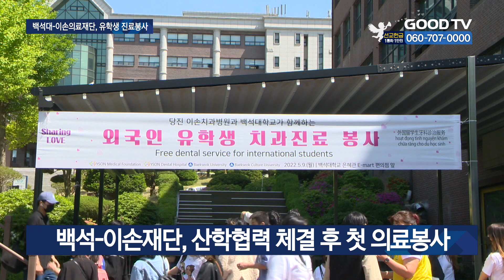백석·문화대, 유학생 대상 출장치과진료 진행 [GOODTV NEWS 20220512]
[앵커]

외국인이 우리나라에 입국 후 생활하면서 가장 불편한 것 중 하나가 바로 병원진료인데요. 백석대학교와 백석문화대학교가 유학생들의 치과진료를 돕기 위해 출장치과진료 행사를 마련했습니다.

정성광 기자의 보돕니다.

[기자]

백석대학교와 백석문화대학교가 지난9일 교내에서 유학생 대상 치과진료를 진행했습니다. 이번 행사는 지난 2월 대학과 이손의료재단이 산학협력MOU를 체결한 후 처음 진행된 출장 치과진료 봉삽니다. 김범준 국제교류처장은 “유학생 신분으로 진료에 어려움이 있는 학생들에게 치료의 기회가 생겼다”며 이손의료원 측에 감사의 인사를 전했습니다.

[  김범준 국제교류처장 / 백석대학교 : 저희 학생들이 평소에는 가기 힘든 치과치료와 검사를 받게 돼서 감사하게 생각합니다. 검진뿐 아니라 집중적인 치료, 향후 지속적으로 치료가 필요한 학생들에게는 주기적으로 치료를 해 주신다고 해서  ]

이날 출장진료봉사는 검진은 물론 스케일링도 가능한, 최신식 치과치료 장비를 싣고 온 진료차량을 동원해 수준 높은 진료가 진행될 수 있었습니다. 이손치과병원 이창규 원장은 현장에 직접 참석해 학생들의 치아상태를 점검하고 치료를 도왔습니다. 이 원장은 “유학생들이 높은 비용과 의사소통의 어려움을 느끼는 경우가 많다”며 “치료를 통해 유학생들에게 선한 영향력을 끼칠 수 있어 감사하다”고 전했습니다.

[  이창규 원장 / 이손치과병원 : 학생들의 구강상태가 굉장히 안 좋았습니다. 아마 의료보험이 되지 않고 치과에 가도 의사소통이 잘 되지 않아서 그런 것 같습니다. 진료의 기회를 마련해준 백석대학교에 감사하고, 학생들에게 좋은 영향력을 줄 수 있어 감사하게 생각합니다.  ]

진료차량을 찾은 유학생들은 현장에서 치아 상태를 확인하고, 치료가 가능한 경우 무료로 치료를 받을 수 있어 만족도가 높았습니다.

이날 치료를 받은 백석문화대 외식산업학부 팜 티 흐엉 씨는 “이렇게 좋은 기회를 만들어준 대학과 병원에 감사드린다”며 “이번 출장 진료를 통해 더 건강한 학교 생활을 할 수 있게 됐다”고 전했습니다.

GOODTV NEWS 정성광입니다.

* 방송시간
 GOODTV NEWS

● 본방 : 월 ~ 금요일 21:50
● 재방 : 화 ~ 금요일 06:50  /  토요일 06:00
● 삼방 : 화 ~ 금요일 12:00   /  토요일 14:00

* 시청방법

- IPTV: KT Olleh TV 234번, SKB Btv 303번, LG U+ 273번
- 위성TV: KT 스카이라이프 186번
- 케이블: Btv 케이블 224번, LG헬로비전 289번, 딜라이브 303번,